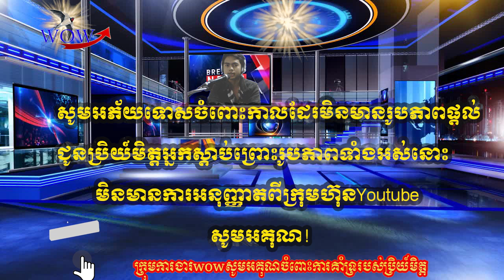នុះ! តារាល្បីឈ្មោះមីយ៉ាន់ម៉ា Paing Takhon ត្រូវបាន យោធាមីយ៉ាន់ម៉ាចាប់ខ្លួនហើយ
តារាសម្តែងល្បីល្បាញរបស់មីយ៉ាន់ម៉ាគឺលោក Paing Takhon ត្រូវយោធាចាប់ខ្លួនហើយនៅព្រឹកថ្ងៃទី០៨ ខែមេសានេះបន្ទាប់ ពីមានដីការចាប់ខ្លួន។ ការបញ្ជាក់ដនេះត្រូវបានធ្វើឡើងដោយបងស្រីលោក និងជាអ្នកគ្រប់គ្រង តារា សម្តែងប្រុសស្រស់សង្ហារូបនេះផងដែរ។ ការចាប់ខ្លួននេះកដែរក៏ក្រោយពីលោកធ្លាប់បានចេញមុខធ្វើបាតុកម្មរួមគ្នាជាមួយប្រជាជនមីយ៉ាន់ម៉ា នៅទីក្រុងយ៉ាងហ្គនកាលពីអំឡុងខែកុម្ភៈកន្លងទៅ និងបន្ទាប់ពីលោកត្រូវបានស្ថិតនៅក្នុងបញ្ជីឈ្មោះមានដីការត្រូវចាប់ខ្លួនពីបទញុះញង់ប្រឆាំងយោធា និងបង្កហិង្សារួមគ្នានឹងបុគ្គលសិល្បៈល្បីៗ ជាច្រើនរូបផ្សេងទៀត។

អ្នកនាង May Chit Thway ដែលជាបងស្រី និងជាអ្នកគ្រប់គ្រងតារាសម្តែង និងបង្ហាញម៉ូតរូបនេះ បានបញ្ជាក់ថា ប៉ូលីស និងទាហាន៨ឡាន បានមកចាប់តារាសម្តែង Paing Takhon នៅឯNorth Dagon House.គ្រាដែលអ្នកគ្រប់គ្រងរូបនេះបានចាកចេញមកផ្ទះម្តាយដើម្បីមើលថែជំងឺ។ អ្នកគ្រប់គ្រងរូបនេះស្នើឲ្យមានការអំពាវនាវមួយជួយដល់តារារូបនេះខណៈដែលអ្នកគ្រប់គ្រងរូបនេះមានជំងឺប្រចាំកាយ។ ការប្រកាសនេះបានបង្កើតឲ្យមានការភ្ញាក់ផ្អើលខ្លាំងពេញបណ្តាញសង្គមរហូតអ្នកគាំទ្រតារារូបនេះនៅតំបន់អាស៊ី បញ្ចេញប្រតិកម្មភ្លាមៗផងដែរ។
ថ្មីៗនេះរដ្ឋាភិបាលយោធាមីយ៉ាន់ម៉ាបានប្រកាសបញ្ជីឈ្មោះតាមចាប់ខ្លួនបុគ្គលល្បីៗក្នុងសង្គមដែលបានប្រឆាំងយោធា គាំទ្រការធ្វើបាតុកម្ម ។ បណ្តាញព័ត៌មាន Global Nes Light ដែលគ្រប់គ្រងដោយយោធា កាលពីថ្ងៃទី៥ខែមេសា បានផ្សព្វផ្សាយពីបុគ្គលដែលមានឥទ្ធិពលនៅក្នុងសង្គម មានទាំងតារាចម្រៀង តារាភាពយន្ត តារាបង្ហាញម៉ូដ រហូតដល់បវរកញ្ញា គឺស្ថិតនៅក្នុងបញ្ជីឈ្មោះត្រូវចាប់ខ្លួនពីបទញុះញង់ប្រឆាំងយោធា និងបង្កហិង្សា។តាមការលើកឡើងរបស់យោធា បុគ្គលល្បីៗ បានបំពានច្បាប់ មាត្រា ៥០៥ (A) នៃក្រមព្រហ្មទណ្ឌ ដោយបានផ្សព្វផ្សាយព័ត៌មានដែលប៉ះពាល់ដល់ស្ថិរភាព សន្តិសុខនៃប្រទេសជាតិ។ ប្រសិនបើដាក់ទោសនឹងត្រូវជាប់ពន្ធនាគាររហូតដល់៣ ឆ្នាំ។នៅពេលនេះមានបុគ្គលល្បីៗ រហូតដល់៦០នាក់ ស្ថិតនៅក្នុងបញ្ជីតាមចាប់ខ្លួនរបស់យោធា។ក្រៅពីនេះ គឺបវរកញ្ញា Miss Grand Myanmar នាង Han Lay អាយុ២២ឆ្នាំ ក៏ស្ថិតនៅក្នុងបញ្ជីខ្មៅតាមចាប់ខ្លួនពីយោធាផងដែរ ក្រោយពេលនាងចូលរួមប្រឡងបវរកញ្ញាMiss Grand International 2020 នៅប្រទេសថៃ ដោយនាងបានអំពាវនាវដល់សហគមន៍អន្តរជាតិឱ្យជួយដល់ពលរដ្ឋមីយ៉ាន់ម៉ា ក្រោយយោធាប្រើហិង្សាបណ្តាលឲ្យមានអ្នកស្លាប់ជាច្រើន ។ បច្ចុប្បន្ននាង Han Lay ស្ថិតនៅក្នុងប្រទេសថៃ មិនហ៊ានទៅកាន់ប្រទេសមីយ៉ាន់ម៉ានោះឡើយ ដោយខ្លាចត្រូវចាប់ខ្លួនខណៈ បច្ចុប្បន្នមានបាតុករដល់ទៅ ៥៧០នាក់ស្លាប់ ក្នុងនោះមានកុមារ ៤៧នាក់៕